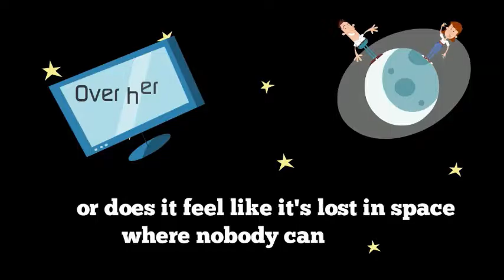How does Google see you? Can you be found online?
Before you can sell  online, your site must be found.  That is why search engine optimization (SEO) is essential.  SEO is more than keywords - let us show you how